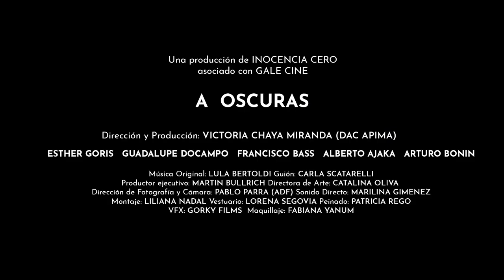A Oscuras Trailer Oficial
Con mucha alegría y emoción les presentamos nuestro trailer oficial. Atenti, ESTRENAMOS 10 DE ENERO DE 2019. Aquí los responsables de esta hermosura: Esther Goris Guadalupe Docampo Francisco Bass Alberto Ajaka Arturo Bonin Veronica Intile Andrés Ciavaglia German Da Silva Carla Scatarelli Matias Marmorato Denise Romano Pato Condron Gabriela Groppa Producción Inocencia Cero Dirección y Producción: Victoria Chaya Miranda Guión: Carla Scatarelli Música Original: Lula Bertoldi Producción Ejecutiva: Martin Bullrich Dirección de Arte: Catalina Oliva Dirección de Fotografía y Cámara: Pablo Parra Sonido Directo: Marilina Giménez Montaje: Lili Nadal Vestuario: Lorena Segovia Community Manager: Natalia Barrios Maravillosa multimedia Asistente de Dirección: Martin Oso Armoya Maquillaje: Fabiana Yanun Peinado: Patricia Rego Con el apoyo de: Cic Escuela Mecenazgo Cultural y José Luis Díaz - Sonido para Cine, TV y Publicidad Productora Asociada: Gale Cine y otres escenciales de este equipo: Sonia Serrano Mariana Paula Volpi DAC - Directores Argentinos Cinematográficos APIMA Asociación de productores independientes de medios audiovisuales Juan Manuel Beati Acción Mujeres del Cine Luis Fernando Bustamante Valdiviezo Julia Buratovich Francis Farrell Gorky Films Sinner Pixel Nicolas Fedor Sulcic Javier Delgado Ahí va, compartan y haganlo viajar hasta el mas allá!!!